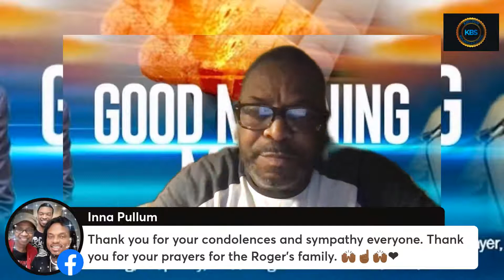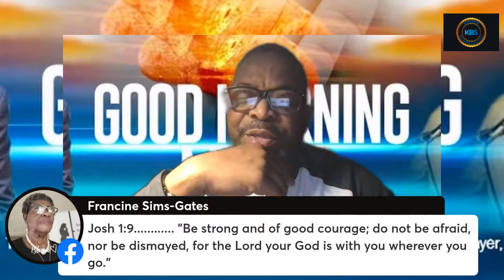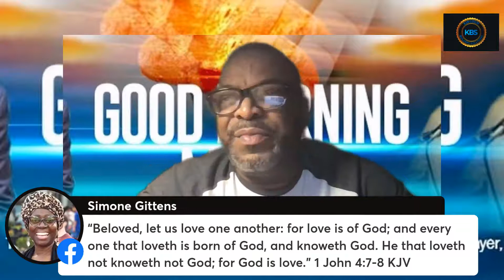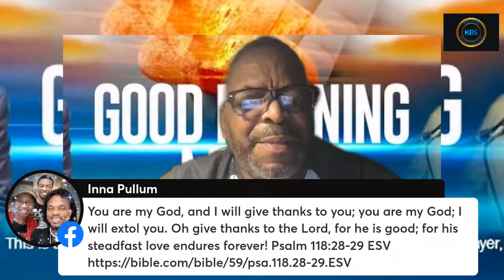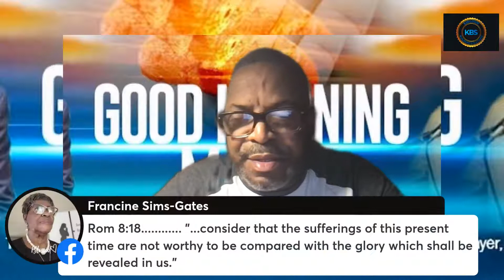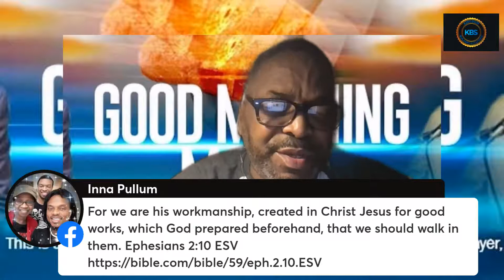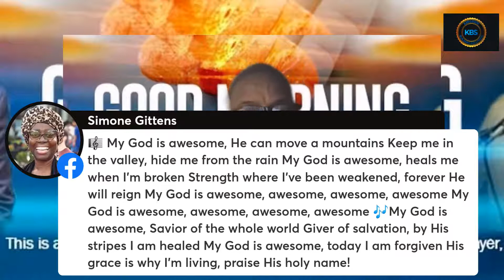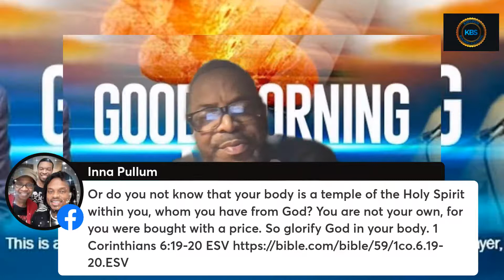Good Morning Manna